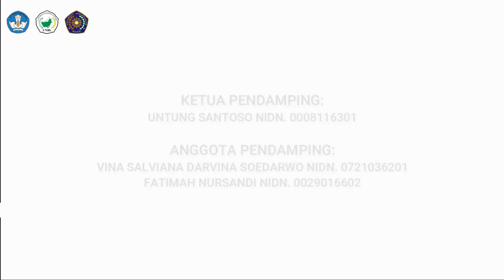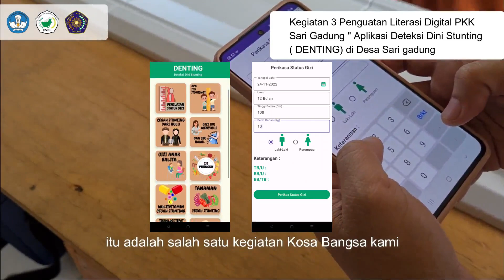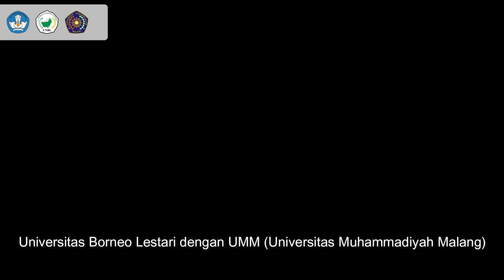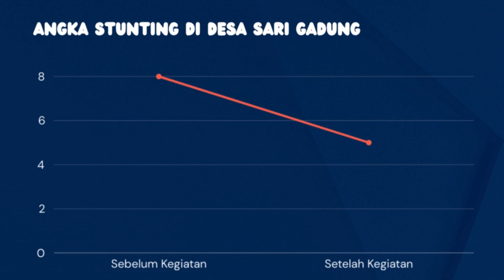Penerapan IPTEK , Pengkaderan Posyandu & Diversifikasi Prodak olahan Bayam Merah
Program Kosabangsa merupakan program pendanaan dari Ditjen Diktiristek melalui DRTPM untuk menjembatani kolaborasi dalam pengembangan dan penerapan IPTEKS yang dihasilkan oleh perguruan tinggi untuk dapat dimanfaatkan bagi kebutuhan masyarakat.

Program Kosabangsa (Kolaborasi Sosial Membangun Masyarakat) yang merupakan wujud kontribusi nyata insan perguruan tinggi bagi bangsa, khususnya dalam pengembangan kesejahteraan dan kemajuan bangsa dengan penerapan ilmu pengetahuan, teknologi dan seni budaya.
Apt. Helmina Wati, M. Sc merupakan salah satu ketua dari program hibah pengabdian masyarakat kosabangsa tahun 2023 dari universitas borneo lestari yang berkolaborasi dengan Universitas Muhamadiyah Malang dengan tema “Penerapan IPTEK , Pengkaderan Posyandu dan Diversifikasi Prodak olahan Bayam Merah (Amaranthus tricolor L.) dalam Upaya Pencegahan Kejadian Stunting Di Desa Sari Gadung Tanah Bumbu Kalimantan Selatan”.

Program kosabangsa UNBL dengan Universitas muhamadiyah malang yaitu
1. Didirikannya Rumah Multi Guna kesehatan yang berfungsi sebagai tempat pelayanan kesehatan mandiri, produksi makanan sehat, dan usaha bersama makanan sehat dan berziri
2. Didirikannya dapur sehat di posyandu Sari Gadung Tanah Bumbu
3. Pelayanan dan pemeriksaan kesehatan oleh kader
4. Dibangunnya kebun hidroponik di desa Sari Gadung